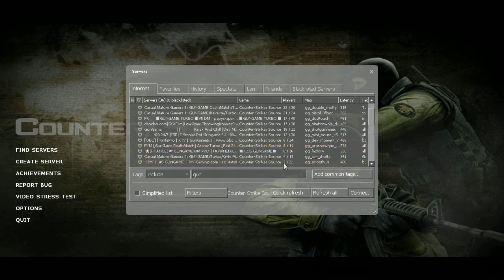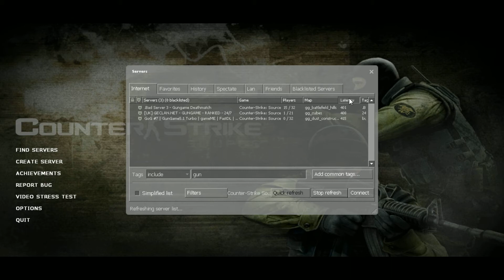Counter Strike Source Ep.1: Connection Fails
Like for my epic fails?

Decided to play some CSS and upload it, hope you guys enjoy! :)